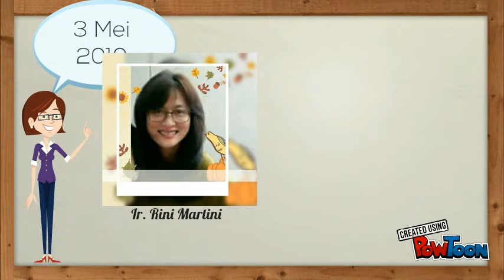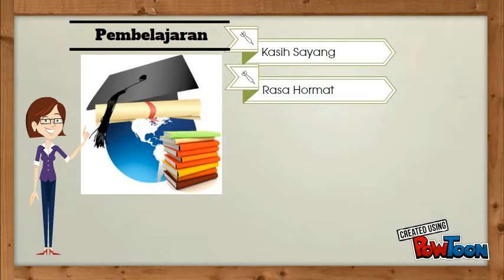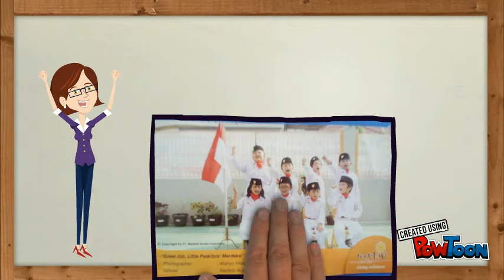Yayasan Senyum Bintang Indonesia